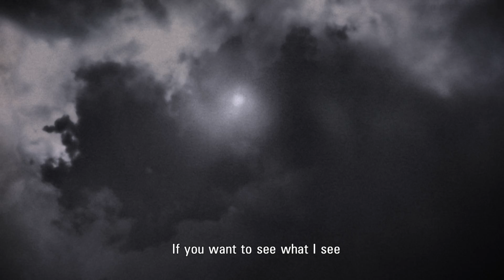Lokalvårdaren (Feed the light)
Directed by Henrik Möller